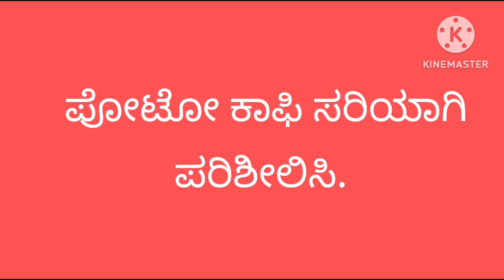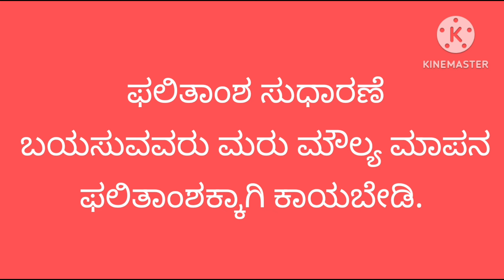SSLC Exam 1 2024 ll Re evaluation rules